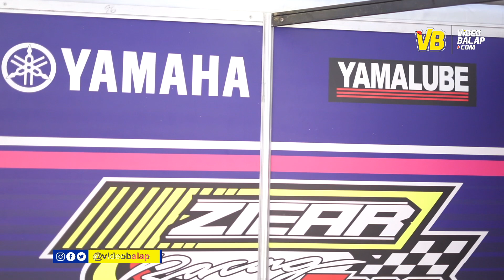Bima Aditya Ungkap Rahasia MX King Double Podium OP3 OnePrix 2021 Sentul